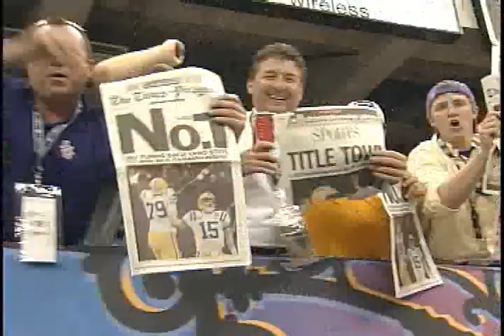National Title Package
LSU-Ohio State BCS National Title Game Coverage